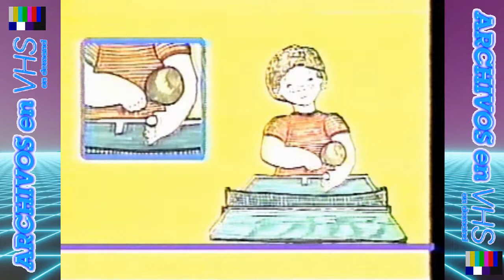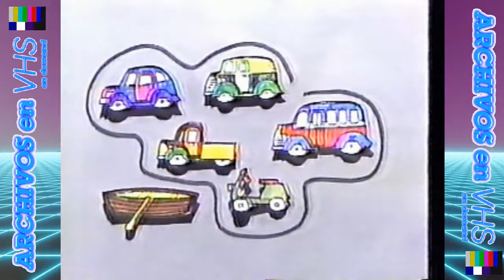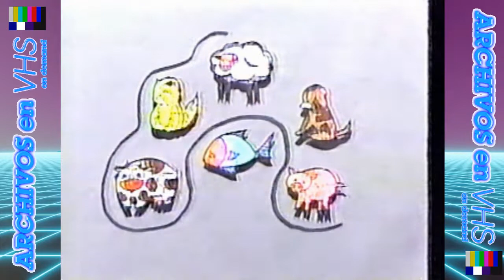Masamigos de Mazapan - Canal 11 1984 (01-05)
Programa realizado entre 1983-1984 por el grupo Mazapan en Canal 11.